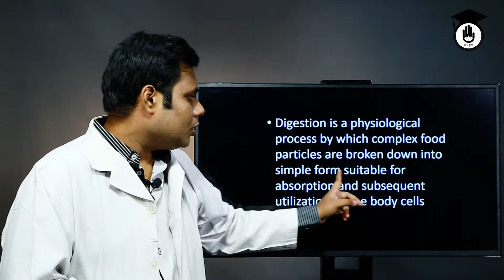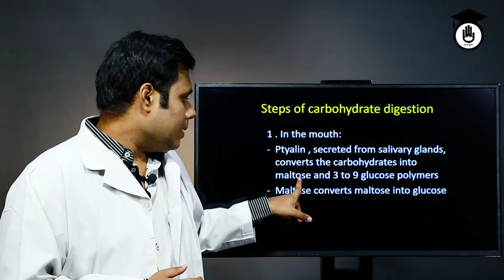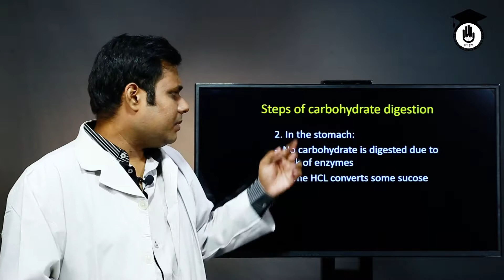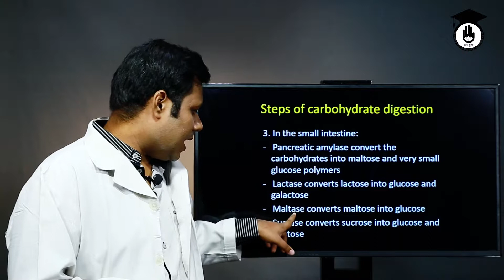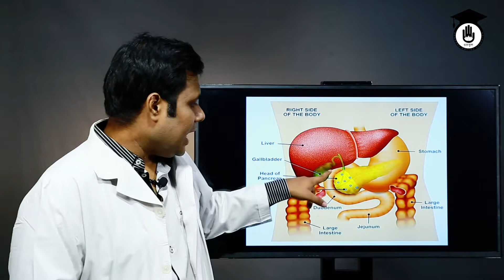Anatomy & Physiology, Carbohydrate Digestion- কার্বোহাইড্রেট পরিপাক বা হজম। স্বাস্থ্য শিক্ষা গুরুকুল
কার্বোহাইড্রেট পরিপাক, হজম [ Carbohydrate Digestion ] আজকের আলোচনা বিষয় |Various steps of carbohydrate digestion occurring in various parts of the digestive tract with the help of numerous enzymes are discussed here.কার্বোহাইড্রেট পরিপাক, হজম [ Carbohydrate Digestion ]  বেসিক এনাটমি এন্ড ফিজিওলজি (Basic anatomy and physiology) কোর্সের অংশ | বেসিক এনাটমি এন্ড ফিজিওলজি (Basic anatomy and physiology) কোর্সের প্রায় সকল ক্লাস "গুরুকুল মেডিকেল এডুকেশন (Gurukul Medical Educaiton)" চ্যানেলে রাখা হয়েছে, বাংলাদেশের "স্বাস্থ্য শিক্ষা (Medical Educaiton)" খাতের উচ্চ মাধ্যমিক স্তরের শিক্ষার্থীদের জন্য।

কার্বোহাইড্রেট পরিপাক, হজম [ Carbohydrate Digestion ]  ক্লাসটি নিয়েছেন ডাঃ তাহসিন মাহমুদ সাদমান।